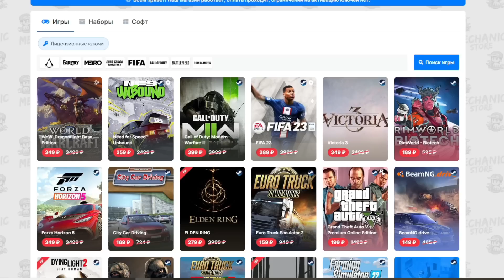Motor Depot - КУПИЛ МАЗ - ЭТО ЛУЧШИЙ ГРУЗОВИК В ИГРЕ